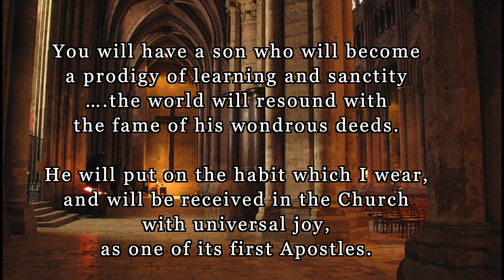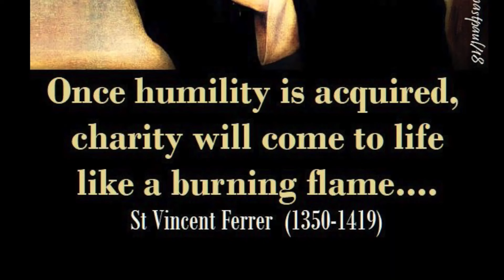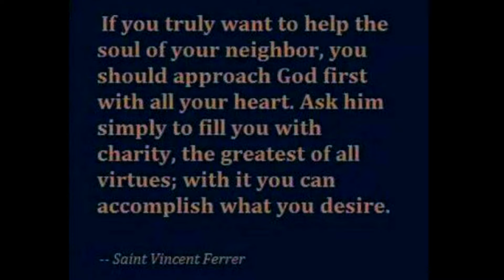St Vincent Ferrer | One of history’s greatest saints … yet forgotten by time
St Vincent Ferrer of Valencia, Spain was one of the greatest saints in the history of the church.

He’s called the thaumaturgus. The Greek word thaumaturgus (θαυματουργός) means miracle-worker.

His life was so abundant with the miraculous, it was considered a miracle NOT to see a miracle in His presence.

In art, St. Vincent Ferrer is often depicted with angels’ wings, holding a trumpet. He was a fiery preacher, one demanding penance and fidelity to the Gospel.

I hope you enjoy this video and it inspires you to go deeper in the Lord Jesus Christ.

St Vincent Ferrer, 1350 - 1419.

Warmest Shalom
Ahava Sarah Fischer

WATCH 🔥🔥🔥